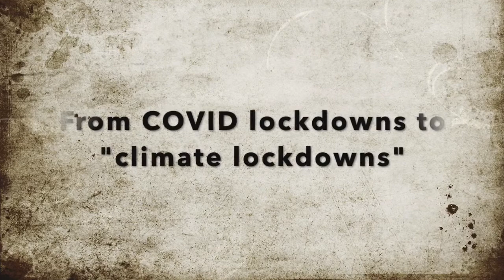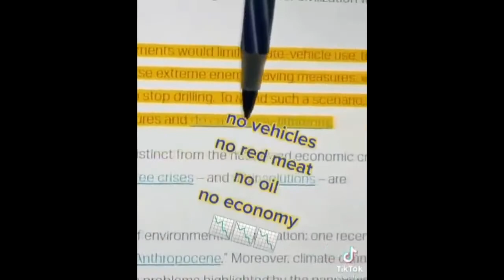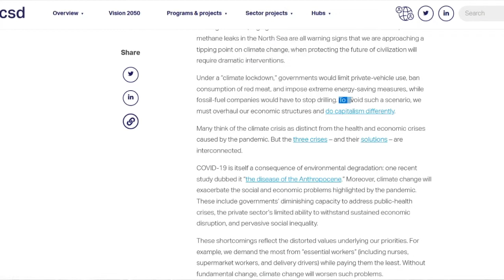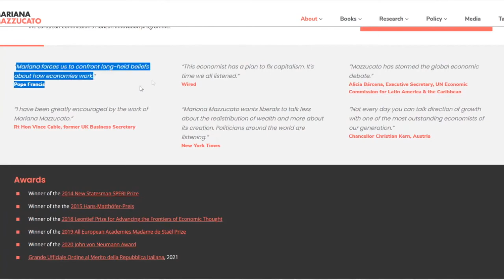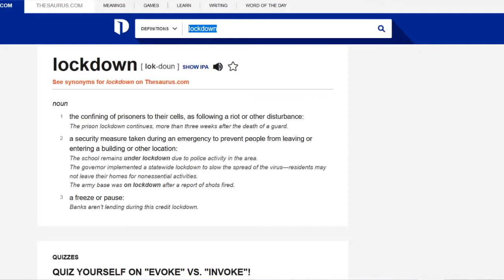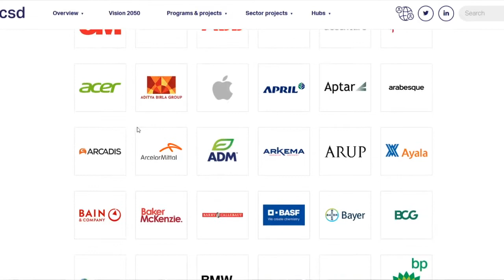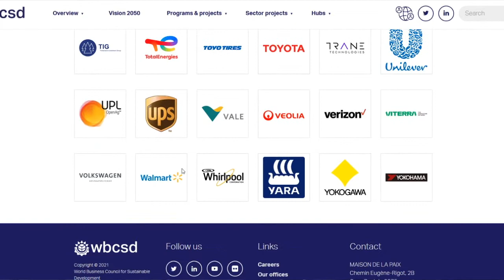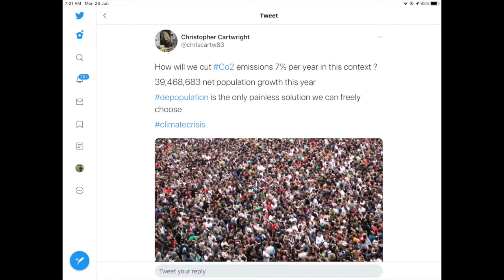“A wrong type of Green”: From COVID lockdowns to 'climate lockdowns'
Geopolitics & Empire: Terry Wolfe: From Covid Lockdowns to Climate Lockdowns

Is a “Climate Lockdown” on the horizon?